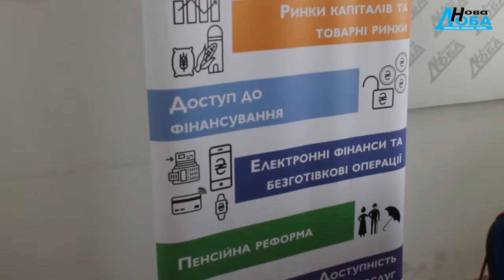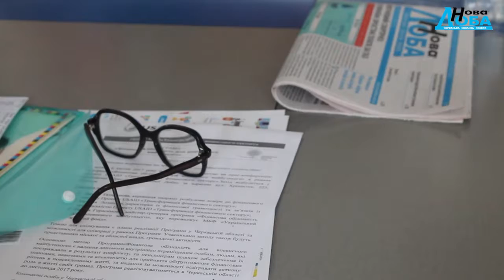У Черкасах презентували програму навчання фінансової грамотності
Основною метою програми «Фінансова обізнаність для впевненого майбутнього» є надання допомоги внутрішньо переміщеним особам, людям, які постраждали в результаті конфлікту, та пенсіонерам шляхом забезпечення їх знаннями, навичками та впевненістю для прийняття обґрунтованих фінансових рішень у повсякденному житті, та надання їм можливості відігравати активну роль в житті своїх громад. Програма триватиме в Черкаській області до листопада 2017 року в рамках проекту USAID «Трансформація фінансового сектору».